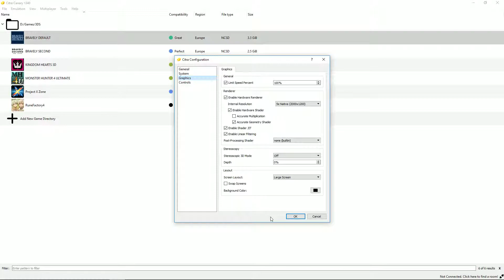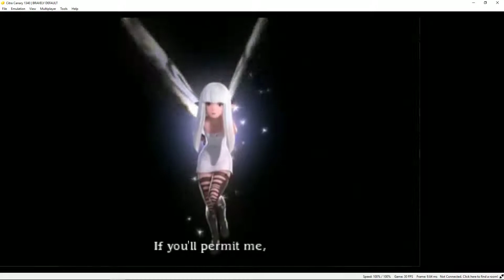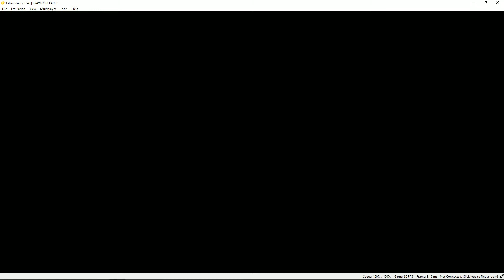[Citra 3DS Emulator] Bravely Default ~IR 5x Native~ (1080p)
===Game Info===
Games            : Bravely Default
Region            : Europe
Release Date : December 6, 2013
Console          : Nintendo 3DS

===Emulator Info===
- Emulator     : Citra
- Version        : Canary 1340 HEAD-8ed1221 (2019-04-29)

===Emulator Settings===
- Internal Resolution : 5x Native (2000x1200)
- Screen Layout         : Large Screen

===PC Specs===
- CPU  : Intel Core i5-9400F @ 2.90 GHz
- VGA  : NVIDIA GeForce GTX 1660 Ti 6GB
- RAM  : DDR4 16 GB
- OS     : Windows 10 x64 Pro